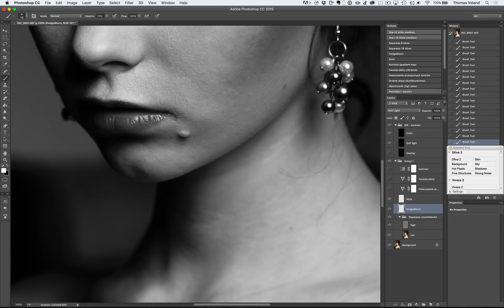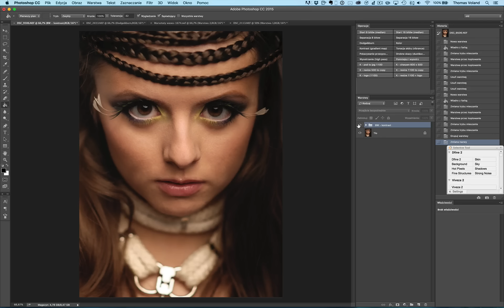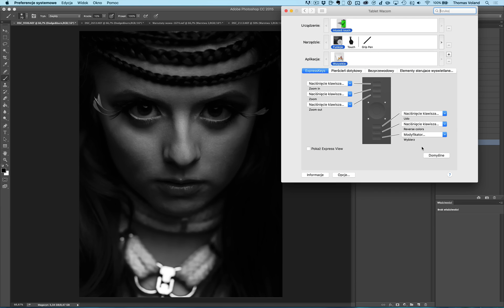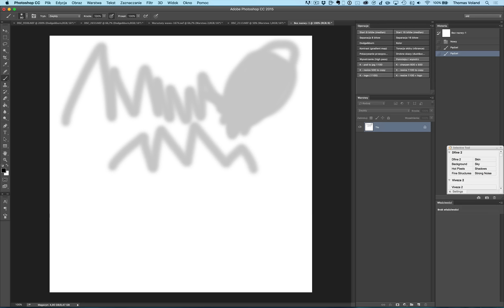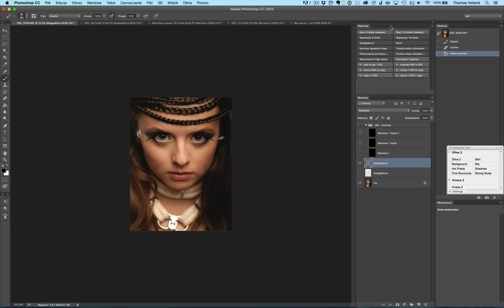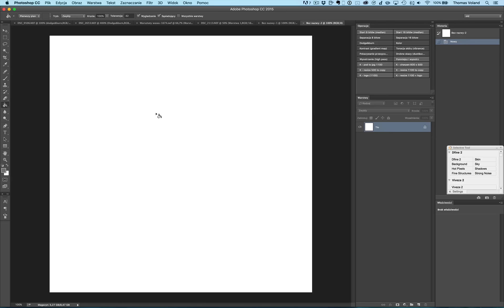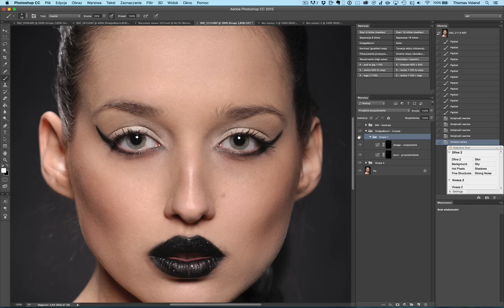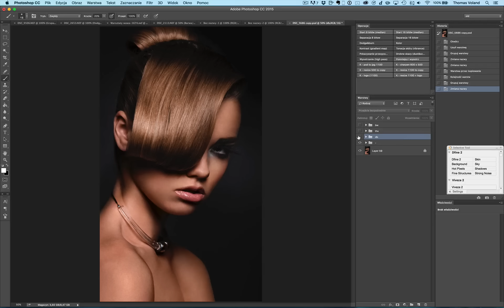Poradnik: Dodge&burn - kompendium wiedzy | Tutorial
UWAGA!!! Łagodne światło (Soft light) powoduje dużo mniejsze przebarwienia niż Nakładka (Overlay), więc wszędzie tam gdzie są robione większe zmiany, najlepiej nie używać Nakładki (albo po prostu zawsze stosować Łagodne światło lub krzywe).

Na instagramie przede wszystkim dzielę się swoim codziennym życiem w Bangkoku, szczególnie na Instagram Stories. Pokazuję azjatyckie dziwactwa i wszystko co uznam za ciekawe :).

Ćwierkam głównie o tematach technologicznych. Nigdzie nie publikuję tak często, jak na Twitterze.

Fanpage służy mi wyłącznie do wrzucania rzeczy stricte związanych z fotografowaniem modelek.